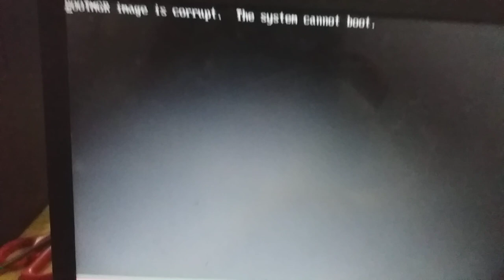BOOTMGR image is corrupt.The system cannot boot.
Error in laptops